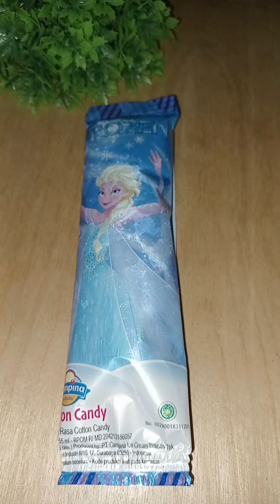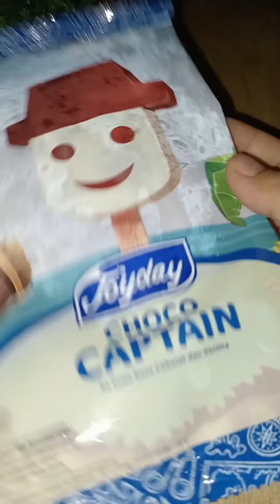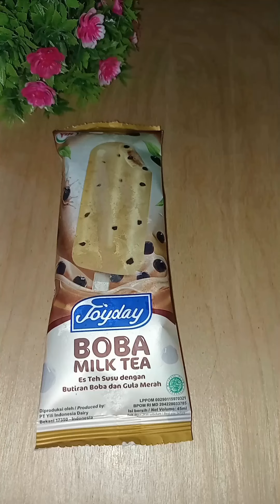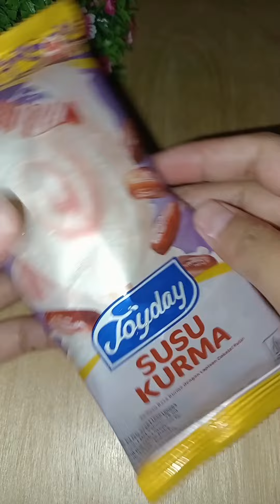kumpulan vidio short mukbang ice cream part 2